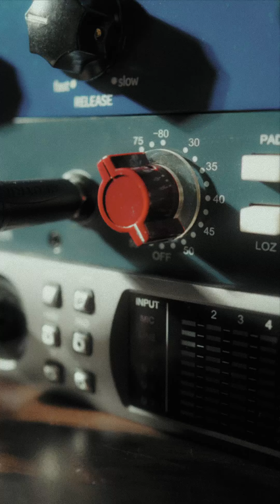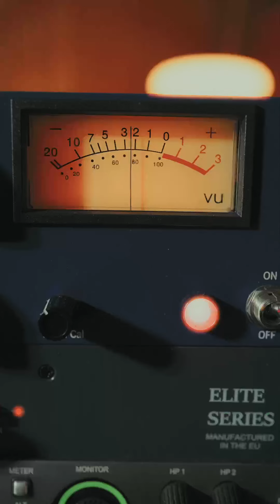크러쉬의 Satisfied 90's R&B 스타일로 편곡하기